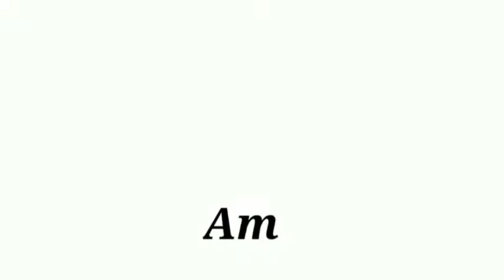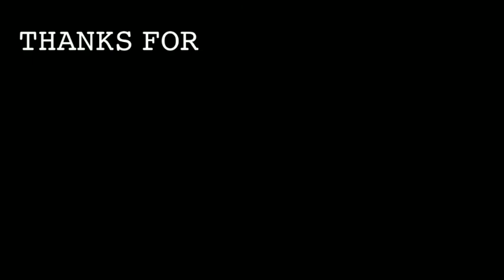Convert old saree into pleated ben collar gown cutting in malayalam 💖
Convert old saree into Pleated ben collar gown cutting✨🌸

   If you have any doubts plz comment 👇🏻💫